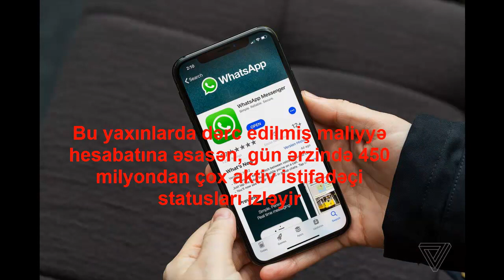WhatsApp” messencerində yenilik